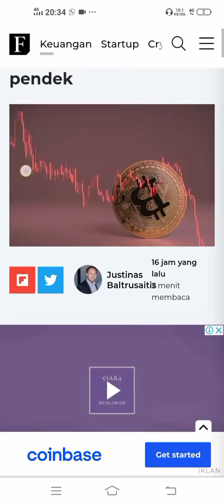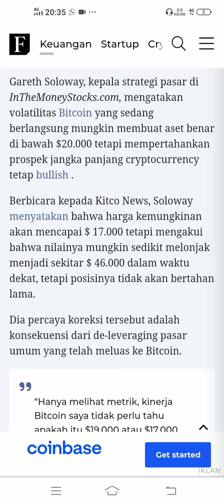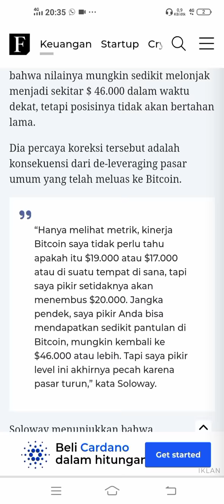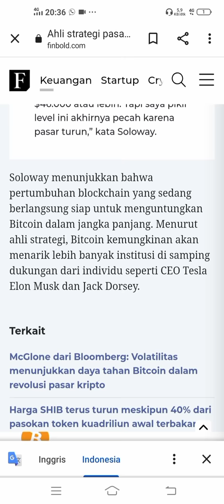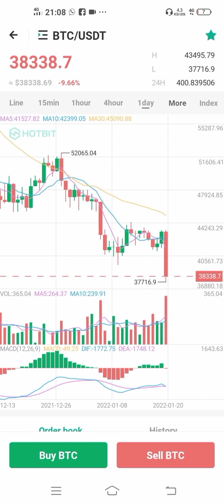PENTING BUAT KALIAN SEMUA,.SEMOGA INI BUKAN AKHIR DARI CRYPTO 🙏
JANGAN LUPA
- SHARE & COMENT
SEMOGA SUKSES DAN UMUR PANJANG MENYERTAI KITA SEMUA ,🙏